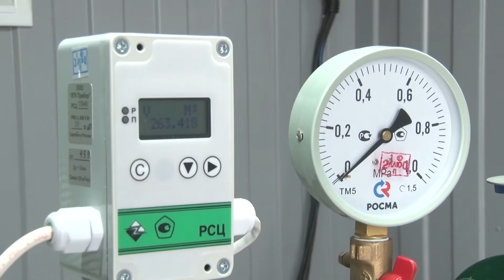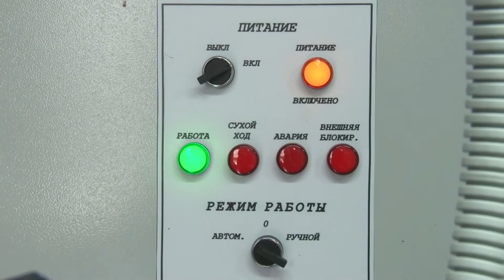Насосные станции в Березниковском городском округе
Наблюдать за работой насосной станции на расстоянии 30 километров. Управлять и обеспечивать бесперебойную работу системы водоснабжения в селах удаленно. Всё это теперь могут березниковские коммунальщики. К концу 2020 года модернизированные насосные станции на базе старых скважин появятся в 9 населенных пунктах Березниковского городского округа. В одном из таких и побывала Кристина Предеина. Далее сюжет из села Ощепково.